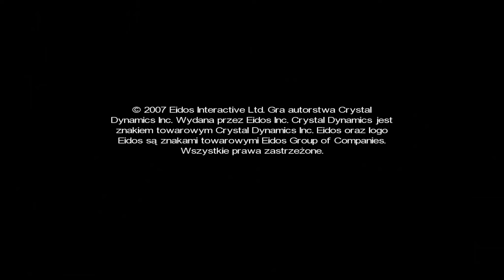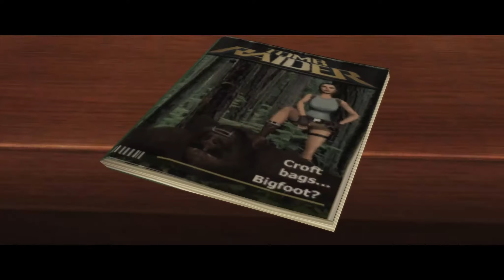Zagrajmy w Tomb Raider Anniversary - Górskie jaskinie odc.1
Zapraszam Was do obejrzenia Gameplay'a z gry Tomb Raider Anniversary z 2007. Jest to oficjalny remake pierwszej odsłony cyklu powstały z okazji dziesięciolecia marki.
🎥 Intro - Deseo88
🎶 Muzyka [intro] - The Prodigy